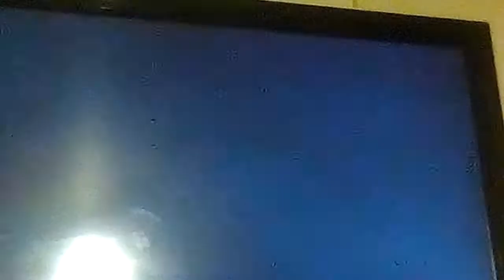Batman vs Robin wwe2k18 YouTuber in a Cell episode 3